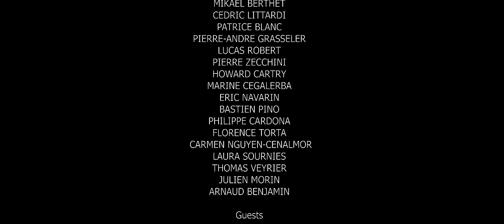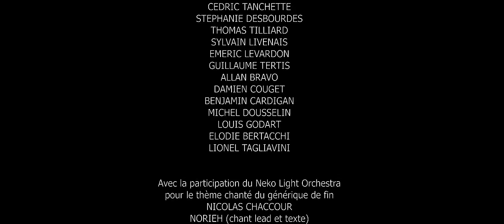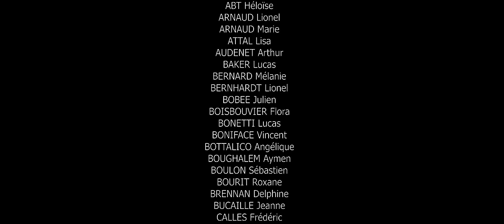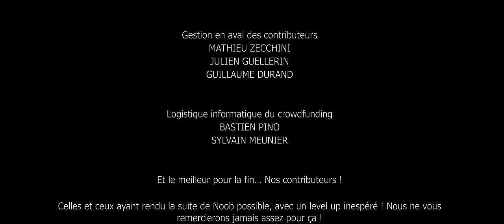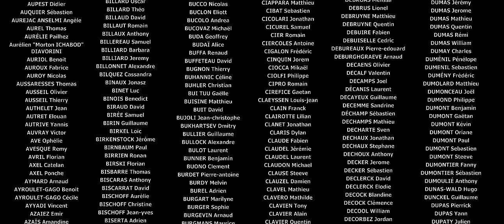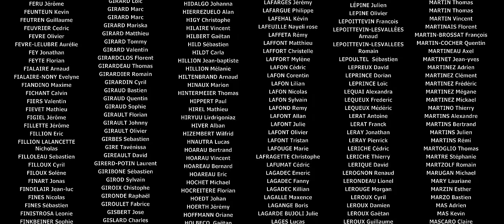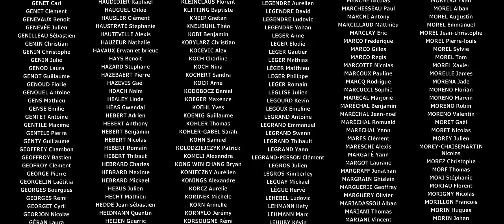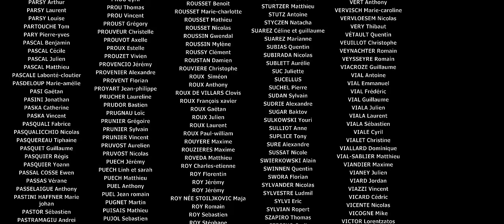NOOB : Saison 6 intégrale - 1h46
Et voici le film 1 de la trilogie NOOB en intégralité sur Internet. Il s'agit de la saison 6 de la web-série. Un immense merci à la communauté de nous avoir aidé avec ce crowdfunding légendaire, record d'Europe ^^